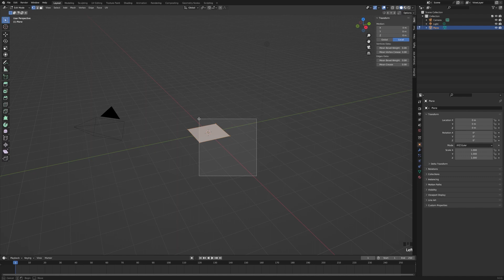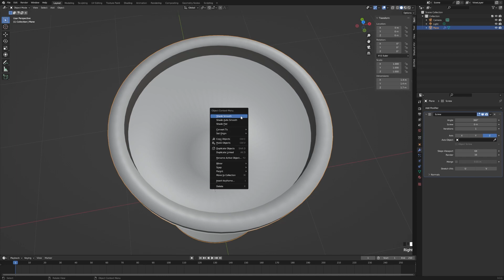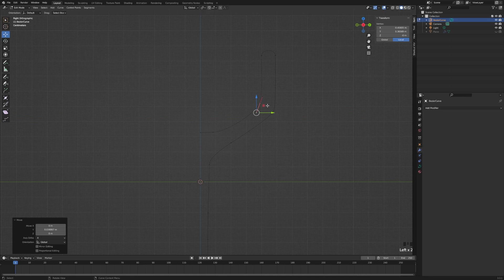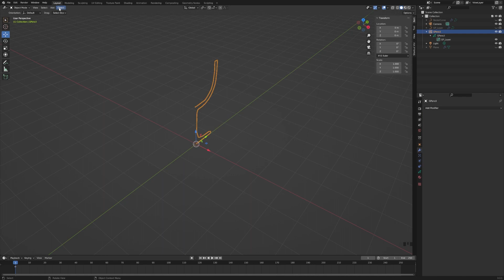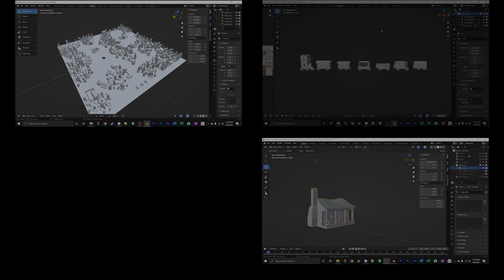Modeling Surfaces of Revolution Tutorial Using the Screw Modifier in Blender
A video about making surfaces of revolution in Blender using a mesh, curve, or grease pencil starting drawing.